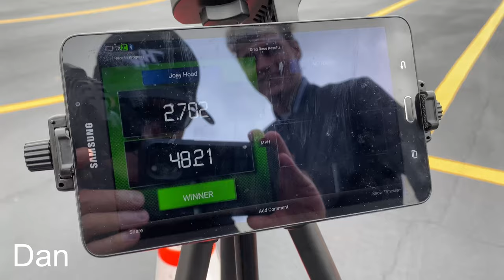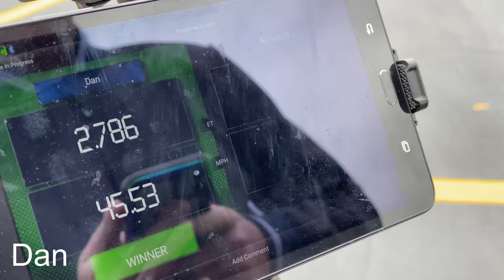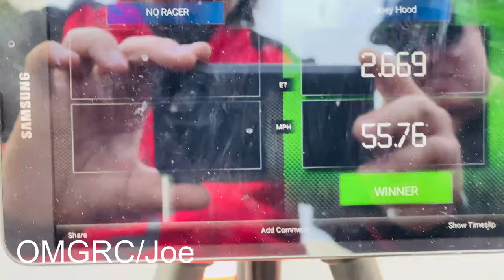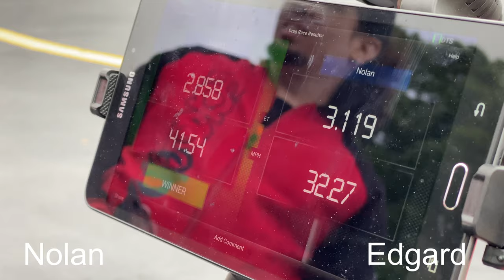R/C Drag Racing SCT 2s Power - Top 10 List Starts Now! OMGRC.com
Location: Seminole, Florida
Group on Facebook: Wicked R/C Club
Top 10 list as of 3/22/21
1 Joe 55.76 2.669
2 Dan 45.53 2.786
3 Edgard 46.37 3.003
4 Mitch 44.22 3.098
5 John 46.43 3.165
6 Josh 46 3.172
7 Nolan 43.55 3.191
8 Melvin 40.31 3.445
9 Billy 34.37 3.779